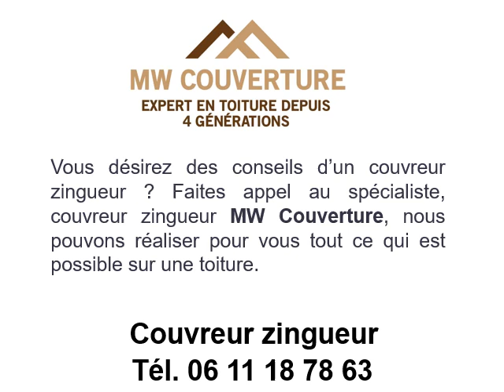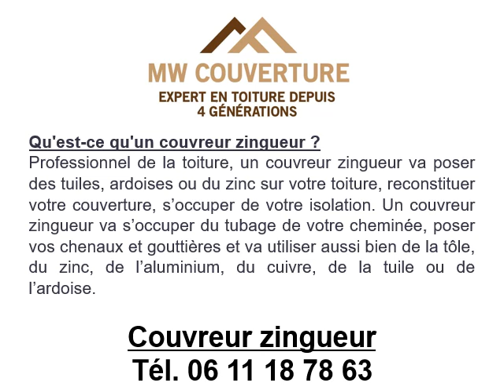Couvreur zingueur à Cergy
Pour un bon couvreur zingueur à Cergy, contactez MW Couverture